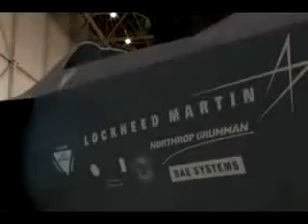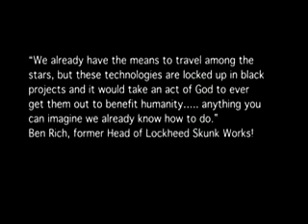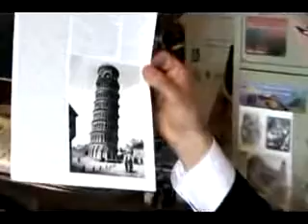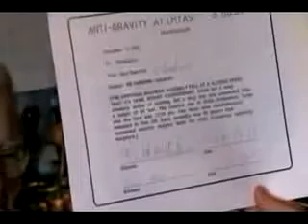UFO TECH 14 Lockeed Chief Scientist Boyd Bushmans Antigravity Experiments-Spinning & Magnetism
Learn UFO Secrets-Antigravity & Free Energy-How they work from key principles & experiments so you can DIY stay tuned alot more to come with my on going research-Theory with Tom Bearden, Richard C Hoagland, Schauberger, De Palma, Vortex

I purchased this video from David Sereda when it was released and have been working on this in mind since trying to get principles from my huge research ability. Thankyou to Bill Aleks radio show and experiments on the above link and website found on left hand side of that page or here